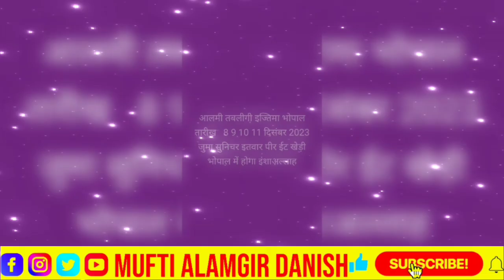भोपाल इज्तिमा में अधिकारियों की लगाई गई ड्यूटी।Collector Ne Jari Kiya Helpline Number। Alamgir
जारी आदेश अनुसार श्री आशुतोष शर्मा अनुविभागीय दण्डाधिकारी हुजूर मोबाइल नंबर 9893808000 इज्तिमा स्थल की व्यवस्था के सम्पूर्ण प्रभारी अधिकारी रहेगें तथा इनके सहयोग के लिये तथा सहायक प्रभारी अधिकारी श्री दिलीप कुमार चौरसिया प्रभारी तहसीलदार एवं कार्यपालिक मजिस्ट्रेट हुजूर भोपाल मोबाइल नंबर 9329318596, श्रीमती सोनिया परिहार नायब तहसीलदार हुजूर मोबाइल नंबर 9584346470 एवं श्री लोकेश चौहान प्रभारी नायब तहसीलदार हुजूर मोबाइल नंबर 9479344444 ईटखेडी इज्तिमा स्थल पर एवं कन्ट्रोल रूम से निरन्तर समन्वय बनाकर इज्तिमा संबंधी समस्त व्यवस्थाऐं सम्पादित करेगें।

bhopal ijtema
bhopal ijtema 2023
bhopal istema 2023
bhopal ijtema 2023 date
bhopal ka ijtema 2023
bhopal ka ijtema
bhopal ijtema 2022
bhopal tablighi ijtema 2023
ijtema 2023
bhopal ijtema 2023 kab hai
bhopal
new update bhopal ijtema 2023
tabligi ijtema bhopal 2023
bhopal ijtema 2023 market
bhopal tabligi ijtema 2023
bhopal istema
tabligi ijtema 2023
bhopal ijtima 2023
bhopal ijtema ki tayyari 2023
bhopal istema 2023 date
bhopal ijtema 2023live